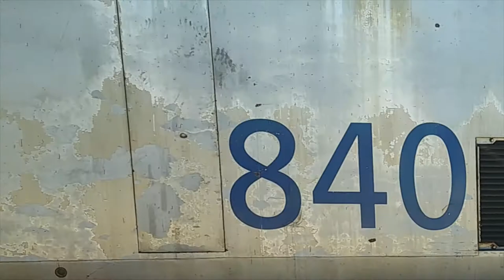Berlin, CT 9/7/2019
Half an hour at Berlin, CT on 9/7/2019.  Features:
0:05 Hartford Line train using an SLE Set (Mafersa 1709 / P40 #840)
0:47 Vermonter (57) with P42 #124 bypassing the station